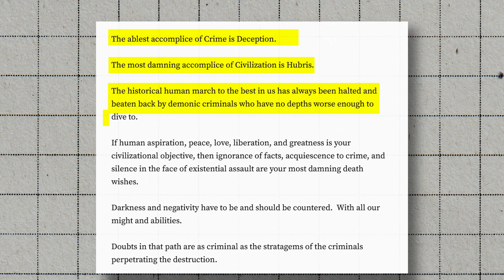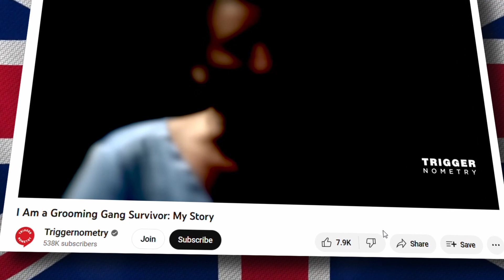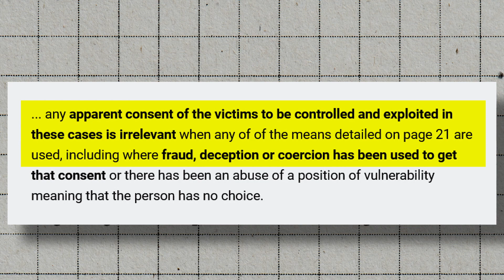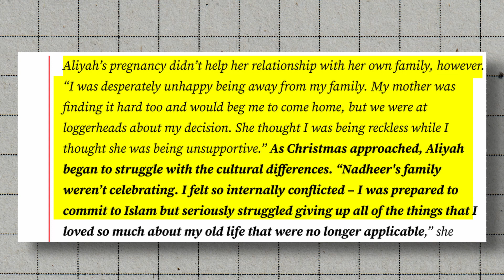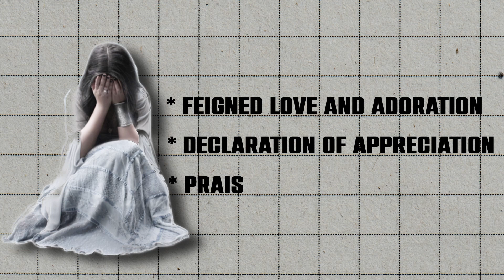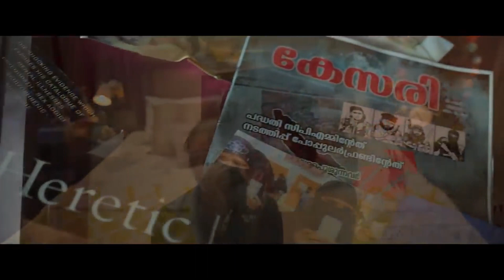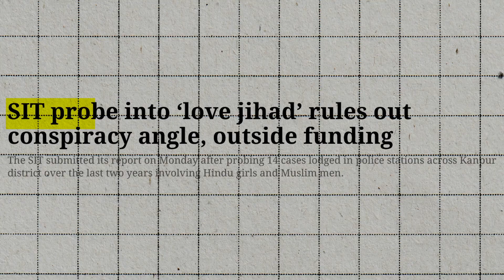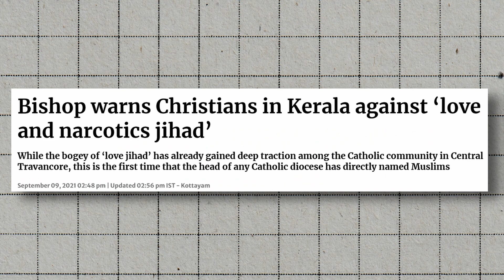Grooming Gangs of India - the Psychopathic Conversion Factories of Terror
The Kerala Story has unmasked a criminal enterprise of Grooming 'Love' Jihad factories. It is imperative to first acknowledge a crime at the intersection of women trafficking and terrorism is happening. Then to prosecute it.